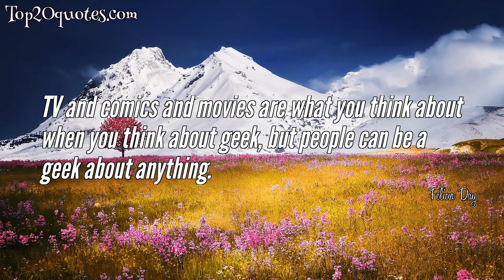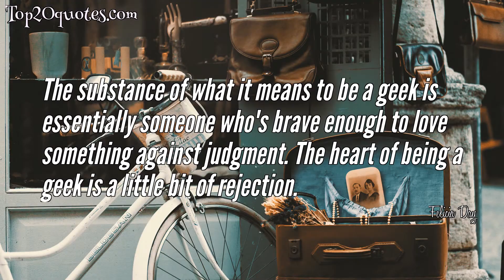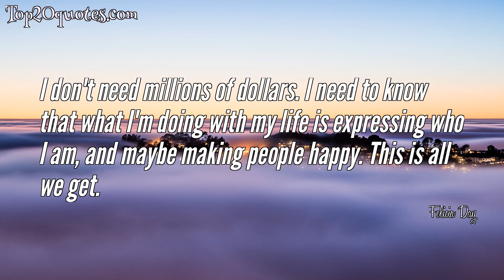☝ Top 10 Quotes of Felicia Day - Actress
Top 10 Quotes of Felicia Day:
 ✴ People don't appreciate that when you're on the Internet, it's a 24/7 job. Even if you're not releasing episodes, your show is living and breathing on the Internet because there's a community around it. Ninety percent of the work is after the web series is shot, and you have to constantly maintain your community, because it's all you have.
 ✴ TV and comics and movies are what you think about when you think about geek, but people can be a geek about anything.
 ✴ Now I understand what exhaustion is. It’s not just a code word for heroin addiction. People don’t teach you how to handle the workload that comes from a little bit of success, and it’s something I’d never had to handle, because I’d been rejected for so long.
 ✴ I think every role is always exciting and intimidating. I've never had a role where I wasn't intimidated by it.
 ✴ The substance of what it means to be a geek is essentially someone who's brave enough to love something against judgment. The heart of being a geek is a little bit of rejection.
 ✴ My goal with every show we put on Geek &amp; Sundry is to make it that big of a success, not just within the video but within fandom itself.
 ✴ My favorite 'Mister Rogers' episodes were always the ones where Mr. Rogers would go into the community.
 ✴ It's so much easier to measure life in experience points.
 ✴ I don't need millions of dollars. I need to know that what I'm doing with my life is expressing who I am, and maybe making people happy. This is all we get.
 ✴ I tend to have more anxious dreams where I'm late getting to places. That's definitely a recurring dream; I hate being late to places.
🖎 Author: Felicia Day
♛ Career: Actress
📅 Life: b. June 28, 1979